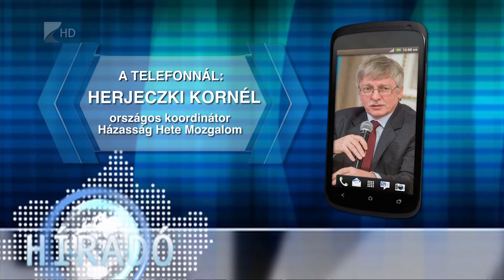Ezerszer igen! - Kölcsey Tv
Elkezdődött a házasság hete idei programsorozata. A járvány miatt elsősorban az online térben várják az érdeklődőket. Nyíregyházán keddtől csütörtökig a Szent Imre Kápolnában előadás, koncert és filmvetítés is lesz. Az online előadásokba a házasság hete facebook oldalán lehet bekapcsolódni.